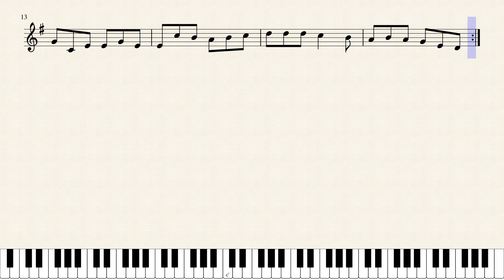Jiga en mi menor Gales